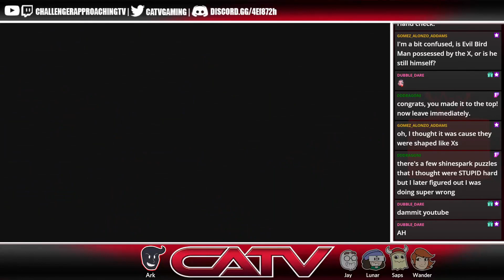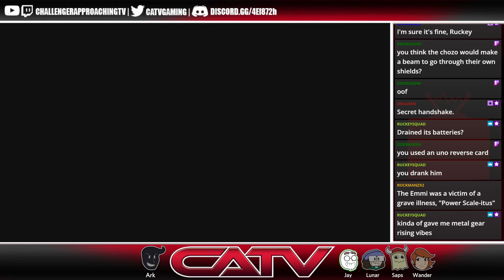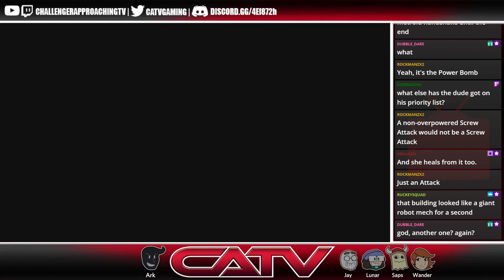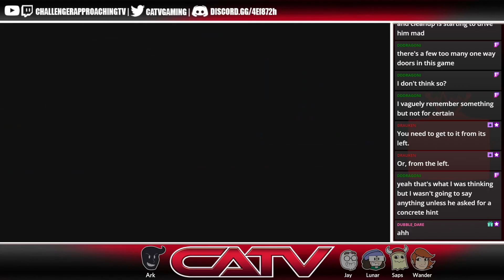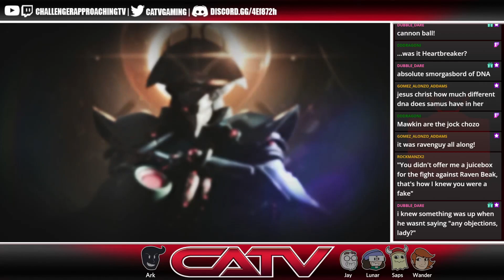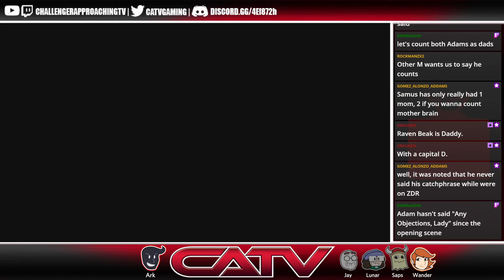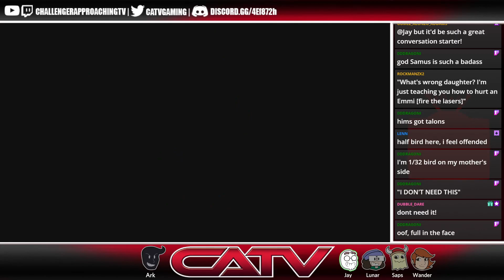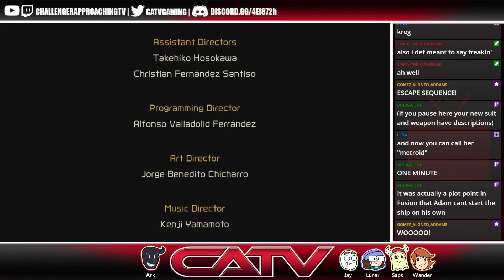[Metroid Dread Ep4] The Federation Could Save Time and Energy By Blowing Up These Planets Themselves